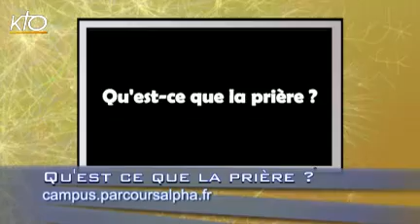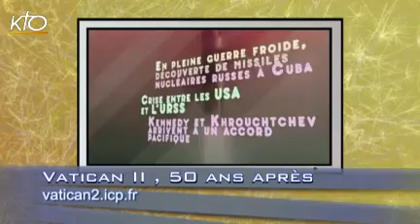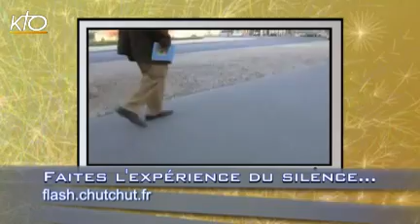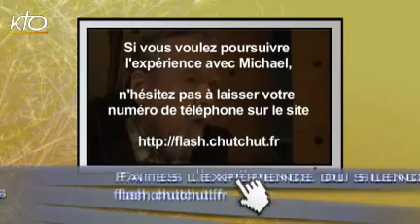Cathobuzz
Chaque semaine, KTO déniche pour vous sur le web le meilleur des vidéos et des sites qui alimentent la cathosphère. Au menu : Qu'est-ce que la prière ? ; Vatican II, 50 ans après ; Faites l'expérience du silence...